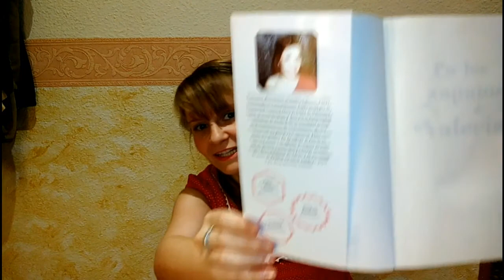Impresiones sobre la SAGA VALERIA- Elísabet Benavent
En este vídeo os traigo mi experiencia con los 2 primeros libros de la saga Valeria (son 4 en total). Son libros que no dejan indiferente a nadie... espero que si los leéis, dejéis un comentario con vuestras impresiones y que os gusten, tanto como a mi :)